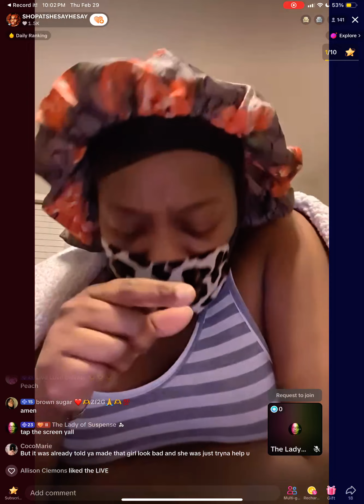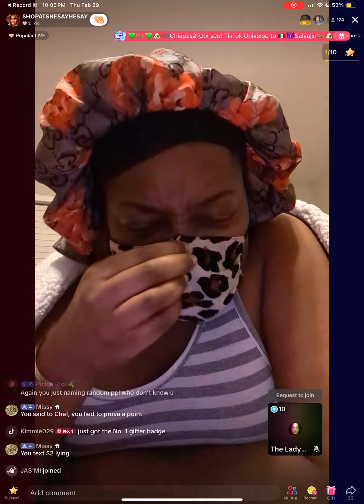LIVE REPLAY: DeeTee/Madinah Thur Feb 29 (Part 1)